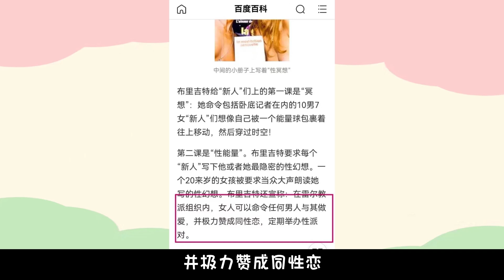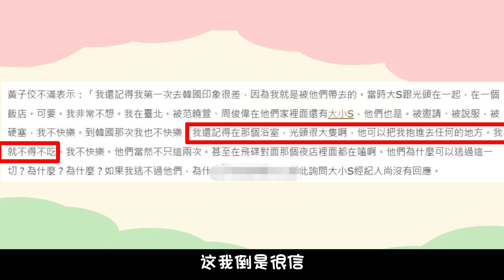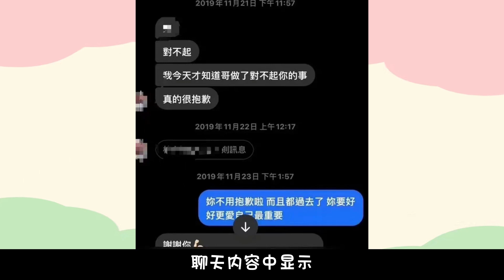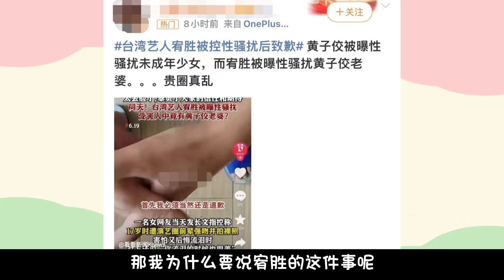信息量过大！快来！ 黄子佼爆料台娱艺人巨多八卦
大家好我是格乌阿瓜，闰土叉不住的猹~
欢迎大家收看我的影片，